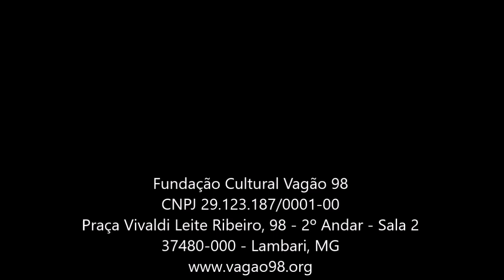Show "Mensagens" CyroCosta & Convidados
Show "Mensagens" com Cyro Costa, Vânia Geraidine, Glória Menna Barreto e Marcello Côrtes. Gravado no Centro Cultural Vagão 98 (Lambari, MG) em 28 de Abril de 2018.